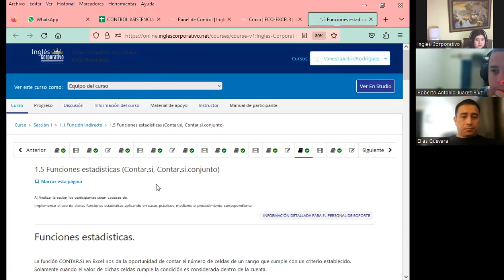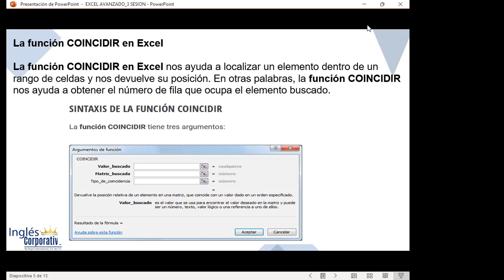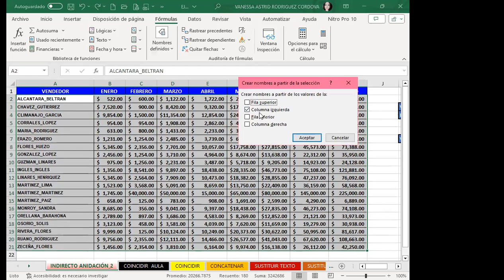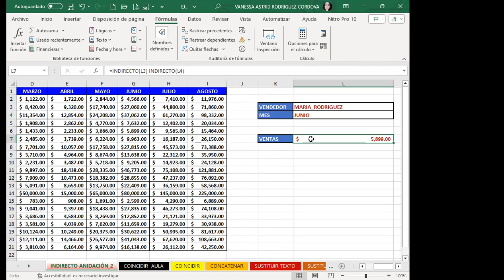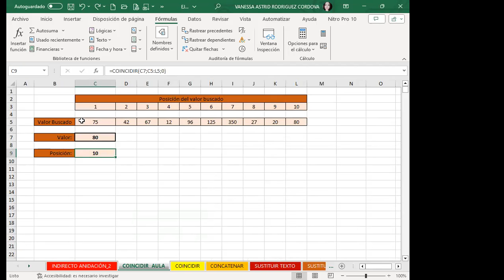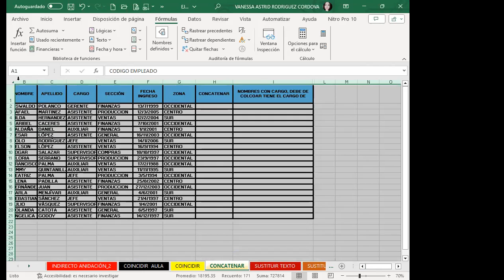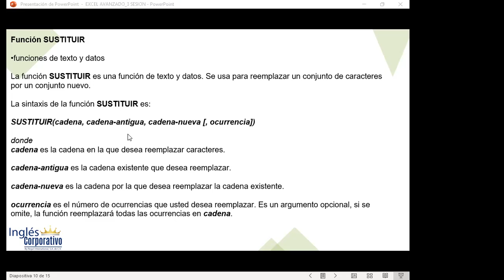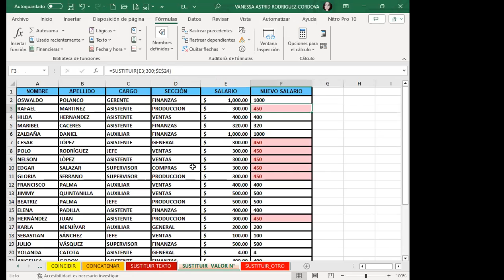Sesión03-11-09-23-IC29811-0025-2023-Rodríguez- Funciones independientes 1